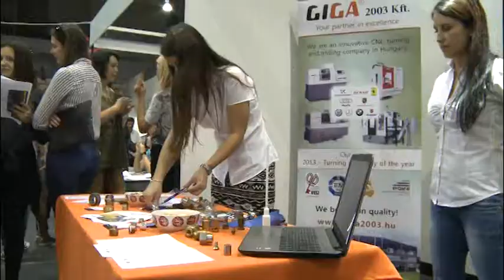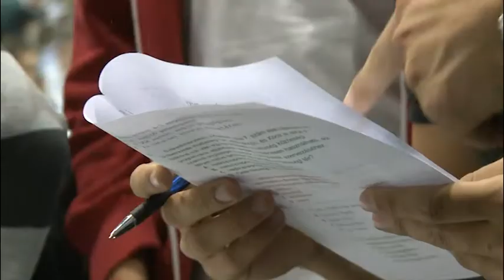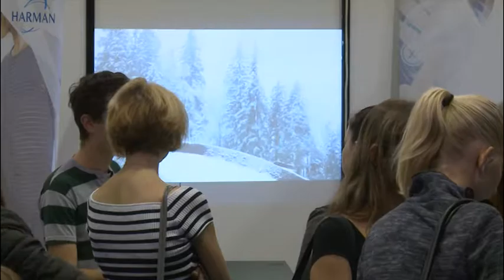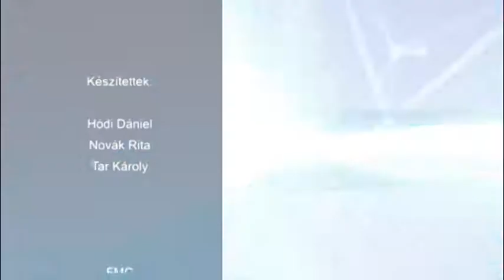171016 Esti Mérleg